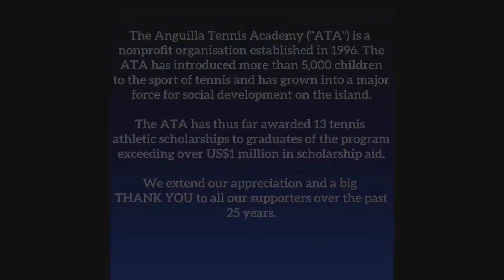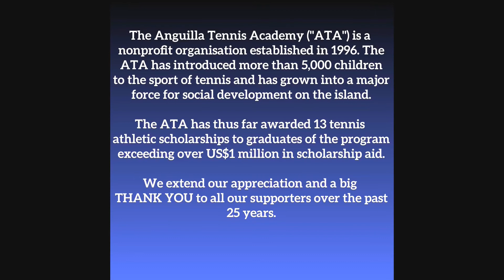Anguilla Tennis Academy Ad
The Anguilla Tennis Academy. Shaping lives and building futures since 1996 We can't wait for what 2022 has in store for us.